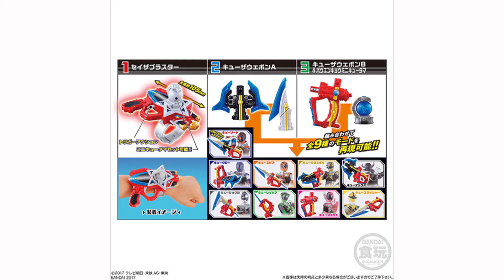宇宙戦隊キュウレンジャーキット 発売!!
宇宙戦隊キュウレンジャーのなりきりキット第1弾です。
セイザブラスターは手首につけることができ、ミニキュータマをセットしてトリガーアクションで変身等のなりきり遊びが可能です。
また、セイザブラスターにはミニキュータマ（ダミー）が付属します。
キューザウエポンA・Bは、組み合わせることで全9種の武器を再現可能。
さらに、キューザウエポンBにはクリアのボウエンキョウミニキュータマが付属します。

プラスチックモデル 1セット（全3種）
1：セイザブラスター
2：キューザウエポンA
3：キューザウエポンB＆ボウエンキョウミニキュータマ
ラムネ1個

■宇宙戦隊キュウレンジャーキット 10個入 食玩・清涼菓子(宇宙戦隊キュウレンジャー) （リンク先：Amazon）